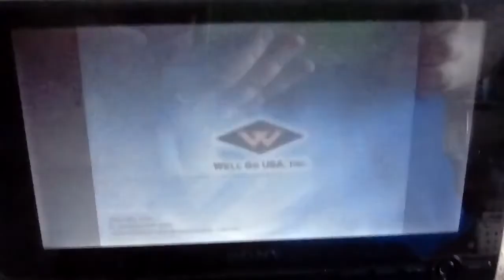Opening to Riverdance: Live from New York City Unknown DVD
List of Ads:
1. FBI Screen
2. Well Go USA, Inc. Logo
3. Main Menu